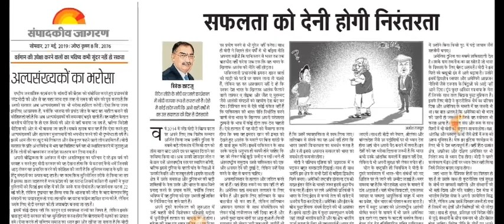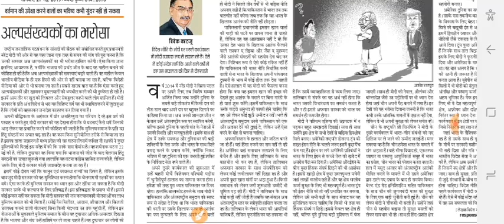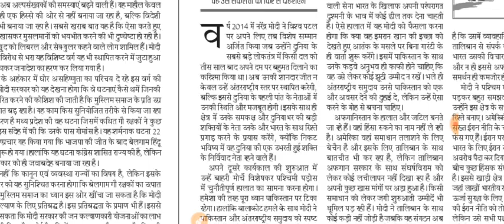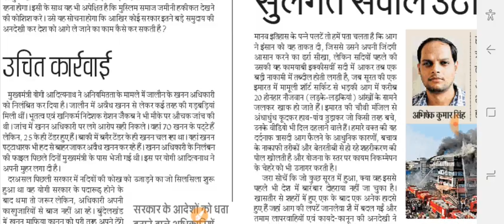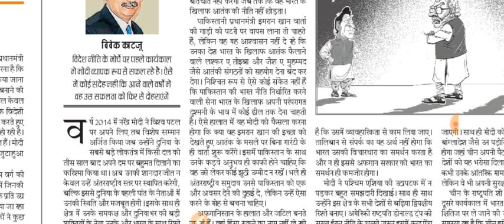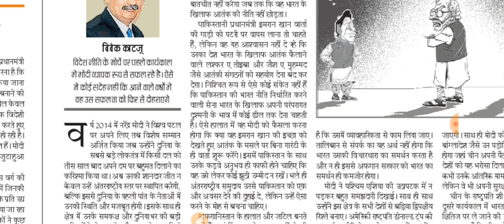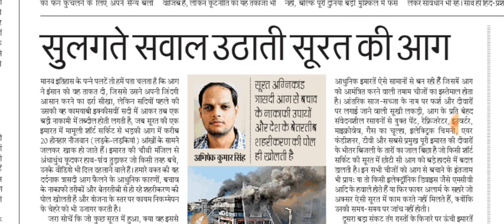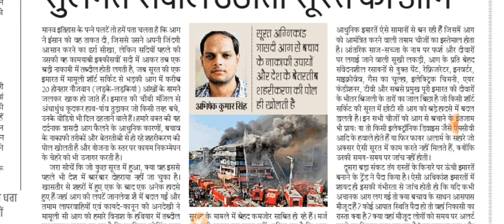27 May 2019 | दैनिक जागरण संपादकीय | Danik Jagaran Newspaper | Today's Editorial | Today's News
Today's Editorial